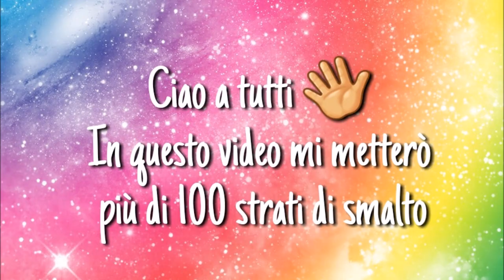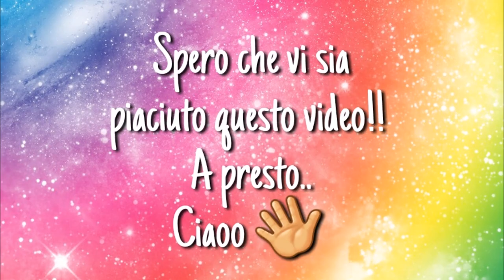Rainbow PolishMountain | 100+ Coats of Nail Polish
Ciao a tutti. In questo video ho voluto fare la "challenge" PolishMountain di Simply Nailogical.
Spero che vi piaccia xD